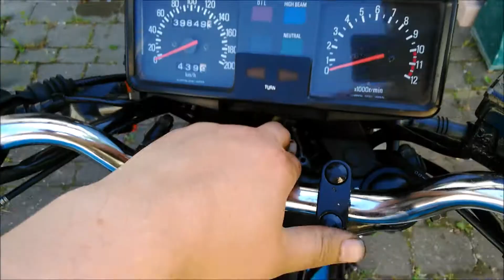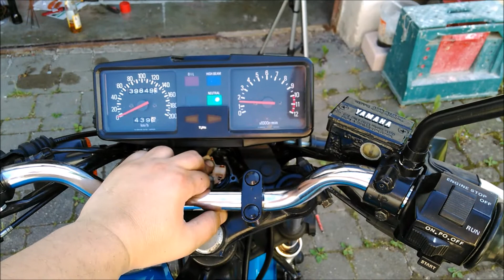Yamaha XS 400 12E / Schlossknacker DIY Dietrich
Leider hat der Vorbesitzer den Schlüssel verschlampt. Dafür hat er immer lieb geputzt. War ein gutes Verhandlungsargument für den Preis. Aber vor der Zulassung muss ein neues Paar Schlösser eingebaut werden.